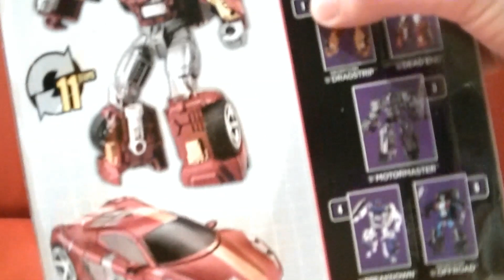Ahra's Reviews - Action Figure Unboxing #51 - Hasbro Mi Hai Deluso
【☯】Aᴍɪᴄɪ ▼